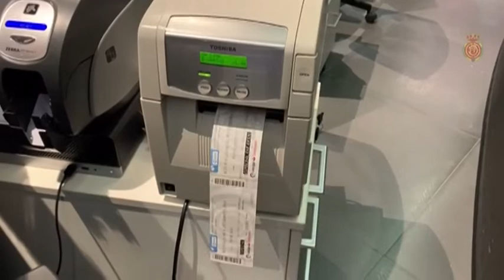ENTREVISTA PRESIDENT MIQUEL BESTARD CANAL4 TV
Tomeu Terrasa, conductor i director de 'Fora de Joc' de Canal4 TV, entrevistà al president de la FFIB, Miquel Bestard